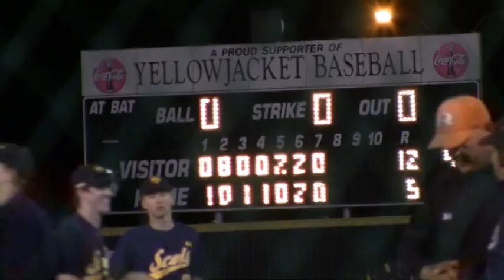HP Baseball vs Rockwall Yellow Jackets 04 05 2011.avi